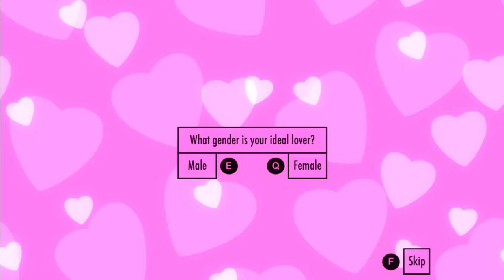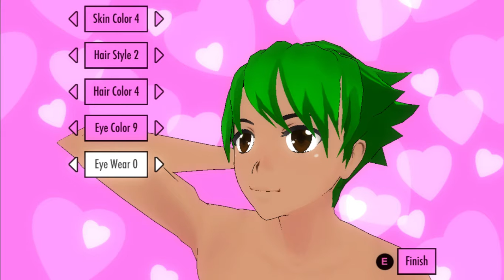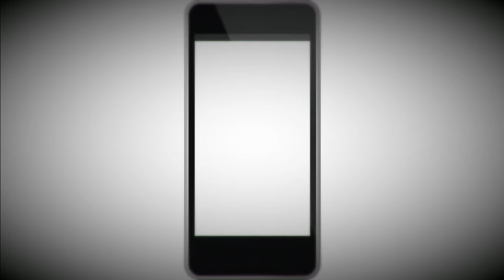THE LOST FOOTAGE | Yandere Simulator #6.5 (Svenska)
Hello and welcome to our let's play of Yandere Simulator!
This video is one of two video which were uploaded later than usual due to YouTube's previous video length limit.
We hope you will enjoy!

If you're wondering what a half video is, read this before commenting to ask. We use a special notation that allows for half videos. Specifically, if you upload a video's sequel later on when that video already has a fake sequel, then the new inbetween video only counts as half. If a series requires many regular uploads, but one video in the continuum isn't allowed to become uploaded at the moment of creation, you would have created a half video. This video might then be uploaded at some point in the future, just lying dormant until that moment. It's also pretty important to distinguish between a videos intro and a videos content. While having an intro to a video allows one to draw people in, the content of a video allows one to not be clickbait, be interesting, commentate, and die slowly. For instance, let's say there are two videos: one that includes an intro (x1 video), and another, being its continuation, that gets uploaded in the future afterwards (x0.5 videos). Individually, the videos would both require a full slot. But since these videos are in a series, the second video would still be the continuation of the first, even if the second one gets uploaded later down the road. In this manner, the videos would together only be 1 video, whereas they would be 2 videos if uploaded individually. So in the context of a series, you would round these half videos down, but on a vid-by-vid basis you would round them up.